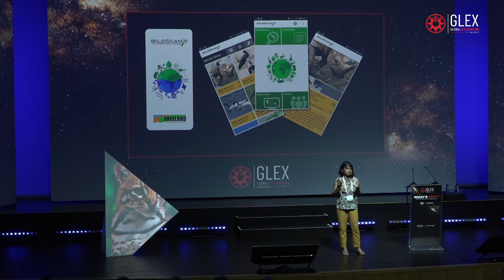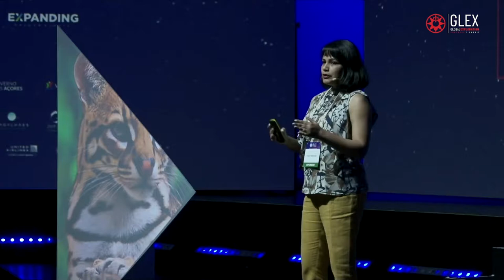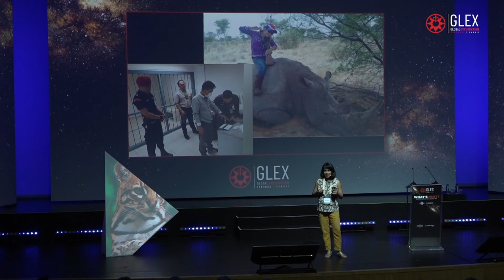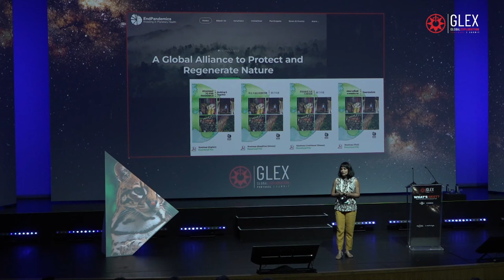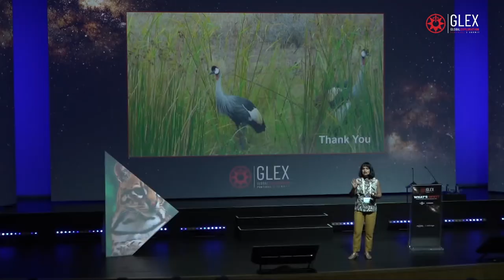LAWS OF THE WILD - Onkuri Majumdar, PhD - GLEX Summit 2022 - EC50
LAWS OF THE WILD
Onkuri Majumdar, PhD – Wildlife Conservationist

Working in Freeland, Onkuri is collaborating with the law enforcement to stop animal traffic in Asia and everywhere.
As also a probable cause of the next pandemic, animal traficking should be a concerne to everyone as it can also propel species extinction.
Making wildlife trafficing an everyone's problem is the goal and with her recent app Wildscan everyone can be part of the solution.

GLEX Summit 2022 - WHAT'S NEXT? - EC50 - AÇORES - PORTUGAL